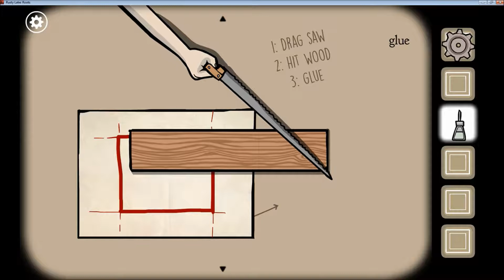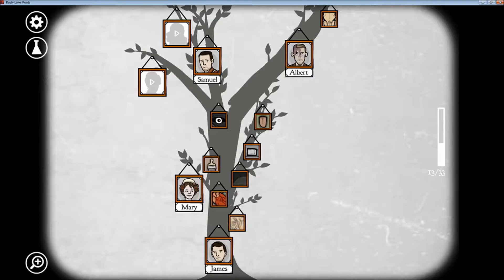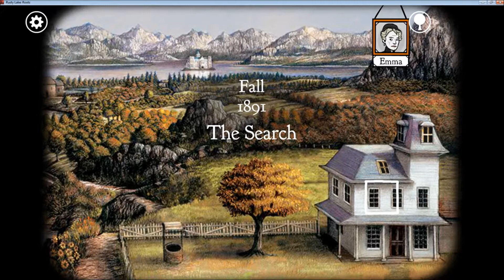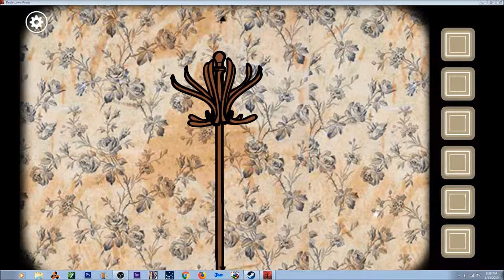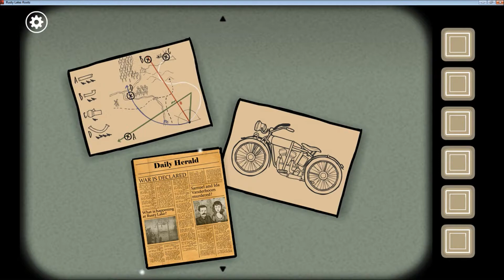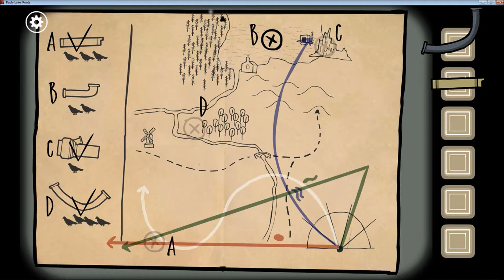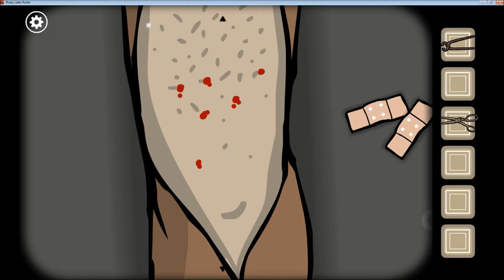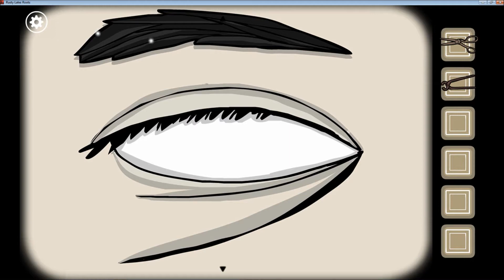𝑅𝓊𝓈𝓉𝓎 𝐿𝒶𝓀𝑒: Roots (Gameplay) Chapter 2